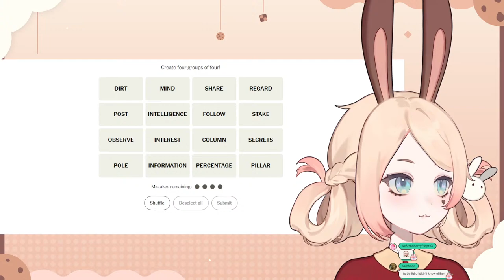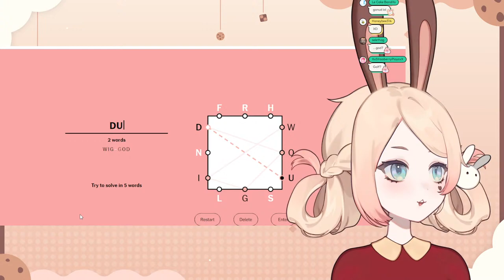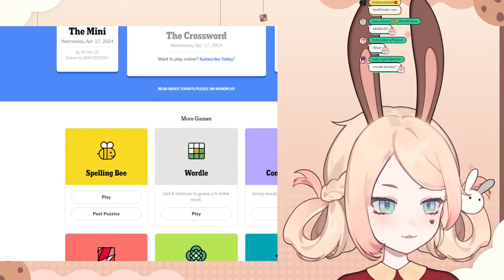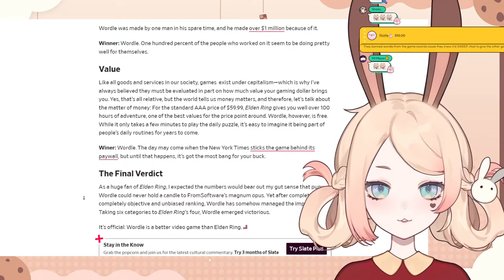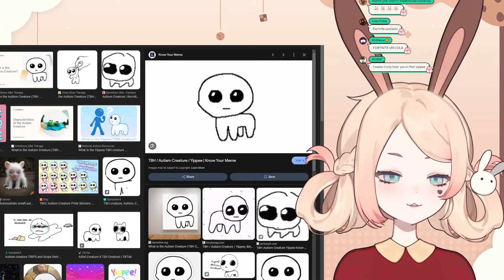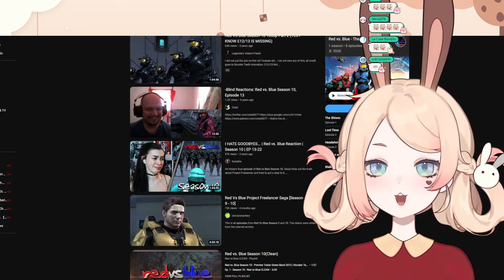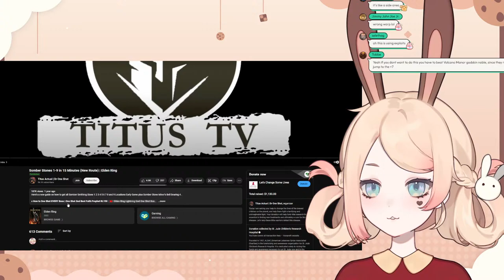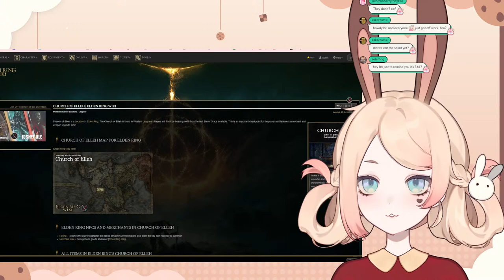someone paid me to eat a salad so thats what we are doing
✧･ﾟ Tipping Rewards! ✧･ﾟ
(note: must be from 1 person, in 1 go, please don't take these super seriously lmao)
$50 - I actually fix my posture
$100 - I drink a glass of water (on stream!)
$150 - I (attempt to) do 5 pushup
$500 - I do a ring fit stream
$1000 - I will eat a salad (+ drink 1 glass of water! for free! what a deal!)

1. Be nice to other chatters. You don't know them, they don't know you. Don't pick fights with strangers when we are here to have fun.
2. Please no backseating. If you backseat me, I will go out of my way not to follow that advice and make us all suffer by making things take 10x longer. It's for everyone's best interest that you don't backseat.
3. I have a very big "bullying/teasing" atmosphere. I am comfortable with a lot of teasing and will tease back in response. In order to not get my feelings hurt and make sure that people don't feel bad about teasing me, I am very blunt and strict about my boundaries. You are welcome to tease me about whatever you want but if I tell you to stop you have to stop immediately and find another thing to tease me about. This also means, however, that you never have to be worried about accidentally hurting my feelings and not knowing it.
4. Don't spam.
5. No self-advertisement or promotion.
6. No trauma dumping or venting in chat.
7. Please stay on topic during the stream.
8. Do not talk about or mention about other streamers without me mentioning them first.

THANK YOU TO MY MEMBERS FOR SUPPORTING ME AND GIVING ME THEIR WALLET!!

Thank you to my Bri-Core members!

Thank you to my tier TWO?! ( + one) members!

AND THANK YOU TO ALL MY BUNNY BRIGADE AND BRI NOISES MEMBERS TOO!